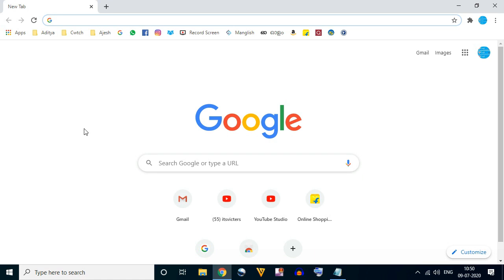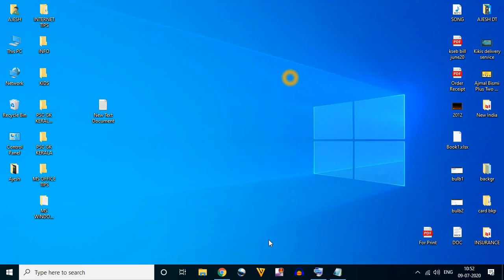HOW TO ENABLE